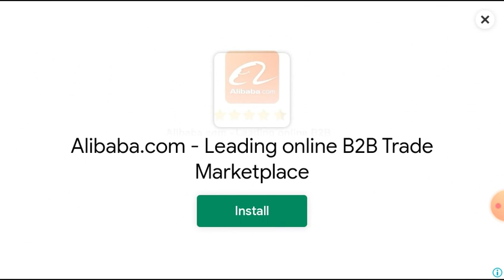Dls 21 Divison allstar final